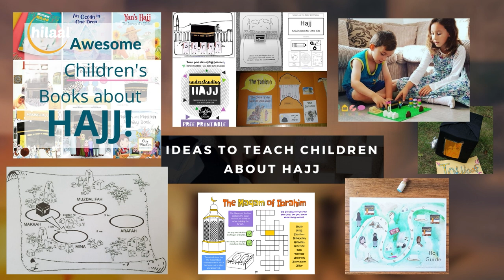Life Matters S02 EP18 Supporting Little ones, while parents are on Hajj